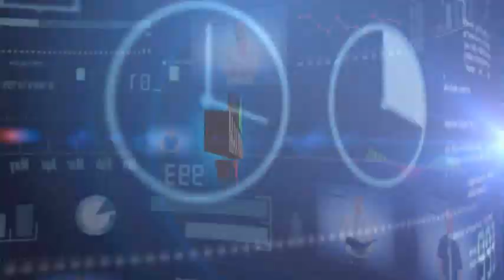24.01.13 - Прогноз курсов валют. Евро, Доллар, Фунт. MaxiForex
24.01.13. Форекс. Обучение. Бонус до $5000. Аналитика. СМС сигналы. Личный Аккаунт Менеджер.

Неопределённость ситуации, по-прежнему, остаётся основным фактором поведения валют на рынке. С одной стороны, веские поводы для активизации продаж, вроде бы, отсутствуют, но с другой стороны, и причин для уверенных покупок тоже не видно. Евро\доллар, в этой связи, продолжал волатильно торговаться в боковом диапазоне. На вчерашних торгах, утренний спад валюты был полностью выкуплен уже на европейской сессии. «Быкам» даже удалось подступиться к верхней границе нисходящего канала, сформировавшегося в ценовом движении пары в последние дни. Тем не менее, 3-я (с 18 января) неудачная попытка вернуться к уровню ключевого сопротивления 1.34, показала явную неспособность пары возобновить восходящее движение. Не помогли при этом, даже сверхпозитивные данные по деловым настроениям в Германии - от института ZEW. Максимум, который был достигнут вчера, зафиксировал уровень -- 1.3354. Но и здесь задержаться не удалось. Падение Индекса доверия предпринимателей к экономике Франции, стал катализатором нового снижения валюты, курс которой, вновь, протестировал минимумы недели на отметке 1.3264. Позднее, на исходе торгов, евро\доллар несколько откорректировал падение, завершив дневную торговлю, практически, на уровне её открытия 1.3317. Учитывая, что на вчерашних торгах, пара, по существу, не изменила своего положения, сохраняем на сегодня наш предыдущий прогноз -- боковое движение валюты в диапазоне 1.3340 ÷ 1.3266. Пробой одной из границ диапазона определит дальнейшую динамику валюты. Если удастся подняться к ключевому уровню сопротивления 1.34 и преодолеть его, последует продолжение подъёма к ценовым уровням 1.3428 и 1.3456. *** Если же будет пробита нижняя граница диапазона, евро\доллар начнёт активное снижение к целевым уровням 1.3250 и 1.3226.

1. Обзор основных событий на мировых финансовых рынках от МаксиФорекс (MaxiForex.Ru)
2. Прогноз курсов валют.